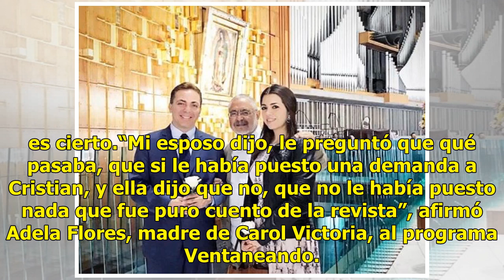¿Ex de Cristian Castro sí demandó al cantante?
Hace poco, salió a la luz que la aún esposa de Cristian Castro, la violinista Carol Victoria Urban, había demandado al cantante por maltrato físico y psicológico, además de que le había pedido una compensación económica, pero ahora la familia de la joven afirma que nada de eso es cierto.“Mi esposo d...